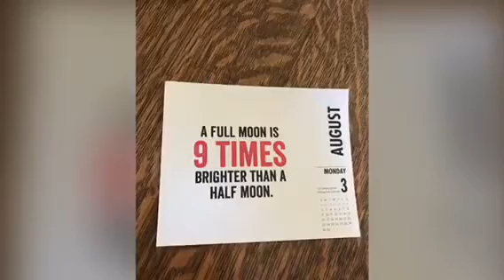Weird Facts Part 1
These are some weird facts from my calendar.